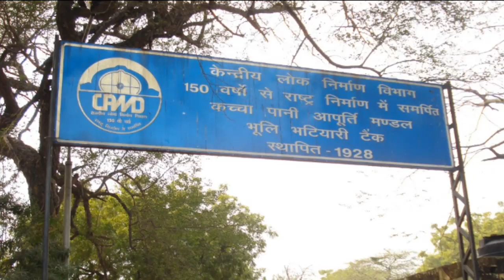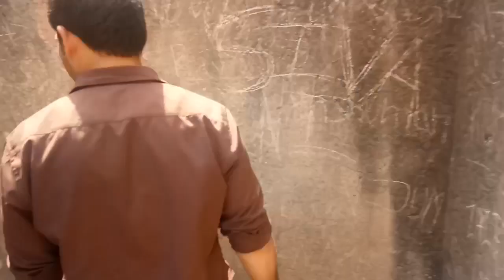Kya hai Bhuli Bhatiyari Mahal ki Kahani | Rani Ki Aatma ka sach | World's Most Wanted Haunted Place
भुली भतियारी का महल, सेन्ट्रल दिल्ली का सबसे होनटेड प्लेस, जहाँ शाम के 5 बजे के बाद, एन्ट्री बैन है!
आखिर क्यू है यहाँ पर हनुमान जी की 108 मीटर ऊन्ची प्रतिमा|

Top Haunted place in delhi
World's top 10 haunted place
Asia's top 5 haunted Place
India's no. 1 Haunted place
Bhuli bhatiyari ka mahal jhut ya sach
Bhutiya mahal
Bhutia mahal, bhutia place in Delhi, india, world, asia, china, japan, etc
Kaha Raat me jana mana hai
Kya sach me aatma hoti hai?
Top bhitia mahal, bhutiya mahal in delhi ncr, india, asia, world, universe

Kya hai Sach Bhuli Bhatiyari Mahal Ka | Kyu hai Yaha Hanuman Ji | Delhi's Most wanted haunted Place